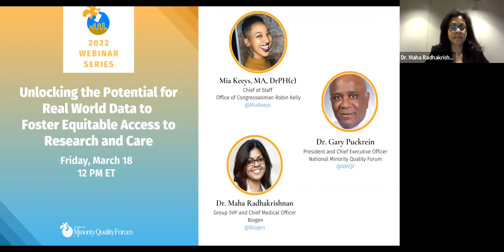NMQF Webinar: Unlocking Potential for Real World Data to Foster Equitable Access to Research & Care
Panelists
Maha Radhakrishnan, MD
Group Senior Vice President, Chief Medical Officer
Biogen

Maha Radhakrishnan, M.D., is Group SVP and Chief Medical Officer, responsible for the Worldwide Medical function since rejoining Biogen in January 2020.

Previously, Dr. Radhakrishnan was Senior Vice President and Global Head of Medical, Primary Care Business Unit at Sanofi, a global biopharmaceutical company focused on human health, from 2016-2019. At Sanofi, Dr. Radhakrishnan led the medical strategy and operations for the Diabetes and Cardiovascular products and development programs. She has also held several leadership roles at Bioverativ Inc. (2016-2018), Biogen for the first time from (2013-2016), Bristol Myers Squibb (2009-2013), United Health Group (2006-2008), and Cephalon (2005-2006).

Dr. Radhakrishnan has extensive experience in overseeing the external scientific engagement strategy with academic institutions, top and emerging key opinion leaders, patient advocacy groups, payers, and regulators.

Dr. Radhakrishnan received her M.D. in internal medicine with honors from the People's Friendship University in Moscow, Russia in 1995 as well as a Master's Degree in Russian language. She is also a certified Russian language instructor and interpreter.

Gary Puckrein, PhD
President & CEO
National Minority Quality Forum

Dr. Gary Puckrein is the founding President and Chief Executive Officer of the National Minority Quality Forum (NMQF), a non-profit healthcare research, education, and advocacy organization headquartered in Washington, DC.

The mission of NMQF is to reduce patient risk by assuring optimal care for all. NMQF conducts evidence-based, data-driven initiatives to eliminate premature death and preventable illness. NMQF's vision is an American health services research, delivery, and financing system whose operating principle is to reduce patient risk for amenable morbidity and mortality while improving quality of life.

Dr. Puckrein received his doctorate from Brown University.

Moderator
Mia Keeys, MA, DrPH(c)
Chief of Staff
Office of Congresswoman Robin Kelly (IL-02)

Mia serves as the Chief of Staff to Congresswoman Robin L. Kelly (IL-02). She was previously the inaugural Director of Health Equity Policy & Advocacy at the American Medical Association's Center for Health Equity. The National Minority Quality Forum recognizes Mia as a 40 Under 40 Leader in Minority Health.

She is also a public speaker, a creative non-fiction writer, & a U.S. Fulbright Fellow. Mia's areas of expertise include global health equity, racial health disparities, and youth health. The National Academy of Medicine features Mia's original children's story on health equity, "Cole Blue, Full of Valor", as a permanent exhibit in their 2017 nationwide community art project, "Visualize Health Equity."

Mia aims to use her research, health policy advocacy, public speaking, and creative writing skills to motivate people--especially young people--toward engagement of activities that prioritize mindful and strategic health equity.

Registration for the 2022 NMQF Leadership Summit on Health Disparities is now open!  Join us in person at The Watergate Hotel in Washington, DC on April 25-26.